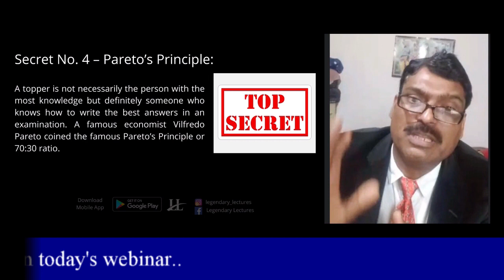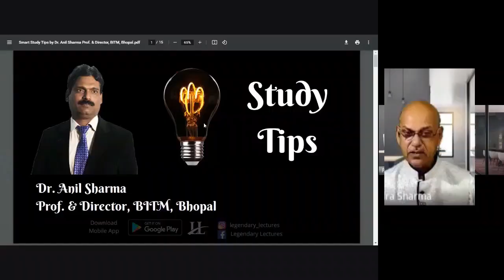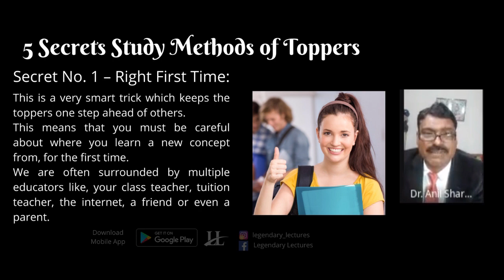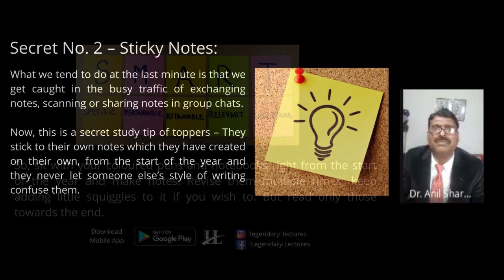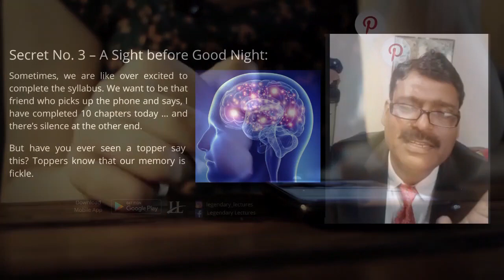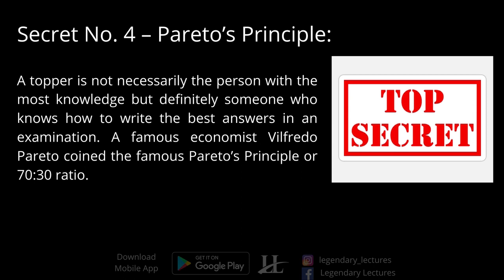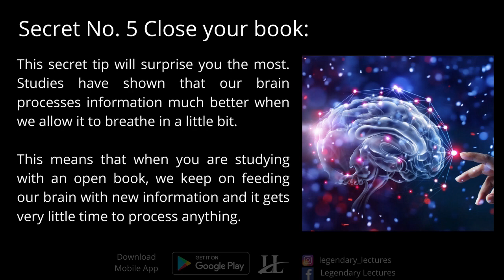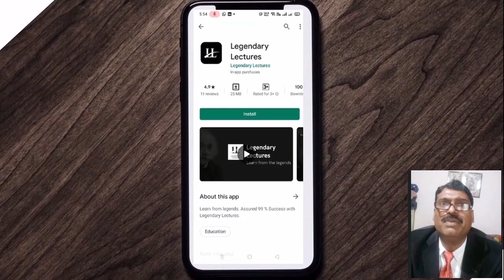Learn Smart Study Techniques | Topper's Secret | Dr. Anil Sharma | Legendary Lectures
Learn tips to study smarter, not harder.

Watch the entire webinar to learn smart study techniques from Honorable Director of BITM, Bhopal Dr. Anil Sharma.

0:00 In today's webinar
0:27 About our speaker Dr. Anil Sharma
3:16 Current Corona Situation
3:55 The Story of a King
8:49 Secret No. 1 – Right First Time
13:01 Secret No. 2 – Sticky Notes
20:43 Secret No. 3 – A Sight before Good Night
19:02 Secret No. 4 – Pareto’s Principle
33:21 Secret No. 5 Close your book
37:16 Bonus Tip
39:39 About Legendary Lectures
41:15 How to Join our Live Webinars

And